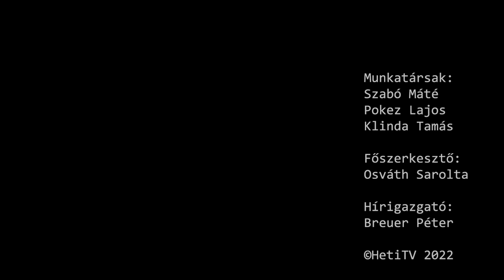Heti Jégbüfé - Bogsch Erik